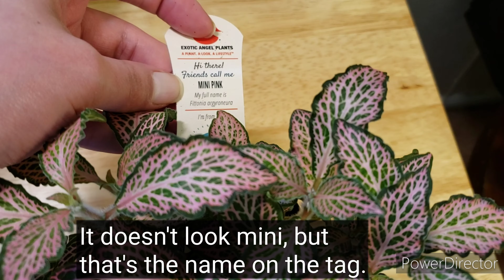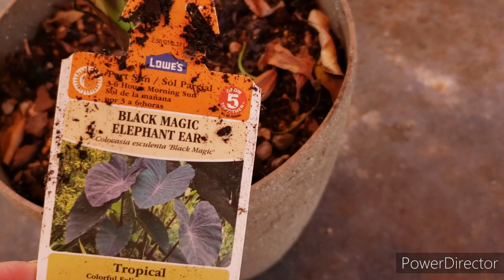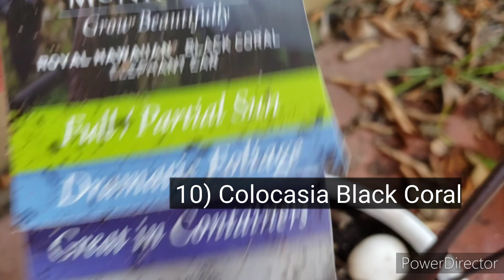Spring Fever Plant Purchases : Orchids, Houseplants, Cacti 🌵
Music
Song- Bright Eyed Blues
Composer- Unicorn Heads